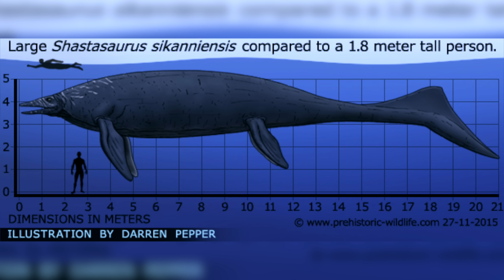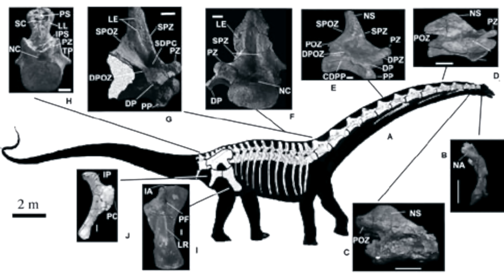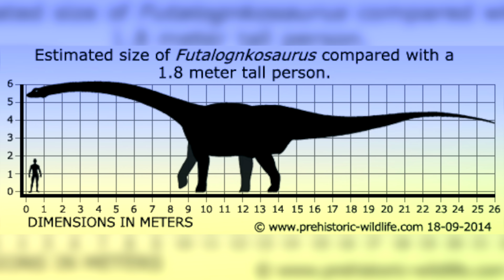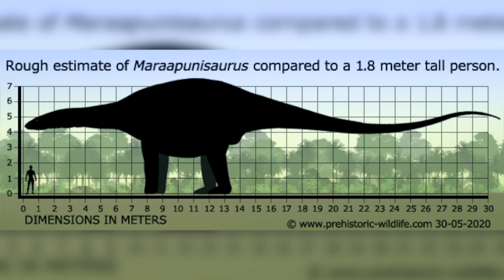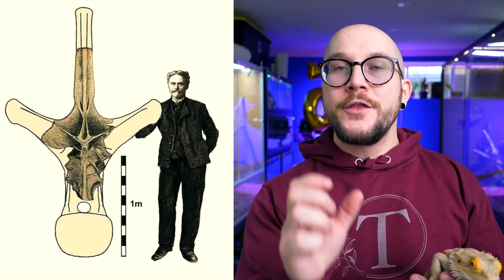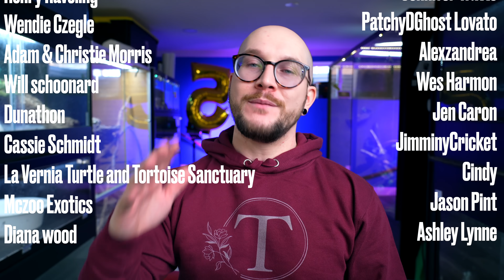The BIGGEST Reptiles To EVER Exist! Are Dinosaurs REALLY Reptiles!?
Some reptiles were HUGE! We are talking about the largest dinosaurs to ever exist, and you've never heard of any of them!

Embark on a colossal journey back in time with our latest YouTube video, as we unravel the mysteries of the largest dinosaurs to ever roam the Earth. Join us in this prehistoric adventure to discover the awe-inspiring giants that once dominated the ancient landscapes.

From the towering heights of the Argentinosaurus, to the massive bulk of the Dreadnoughtus, and the legendary long neck of the Mamenchisaurus, our exploration covers a diverse array of colossal creatures. Dive into the fascinating world of sauropods, the gentle giants with colossal bodies and impressively long necks, as we uncover the latest insights into their size and habits.

The video delves into the groundbreaking discoveries that have reshaped our understanding of these enormous beings. Learn about the staggering lengths and weights of these dinosaurs, and the remarkable adaptations that allowed them to thrive in environments vastly different from our own.

Whether you're a seasoned paleontology enthusiast or a casual viewer intrigued by the wonders of our planet's history, this video promises a visual feast of information and CGI reconstructions that bring these giants back to life.

Subscribe to our channel for more captivating content on Earth's ancient past, and join us on a journey through time to witness the majesty of the biggest dinosaurs that ever existed. Are you ready to be amazed by the colossal wonders of the prehistoric world?

Adam Wickens
221 Glendale Ave
L2T 4C4
Canada